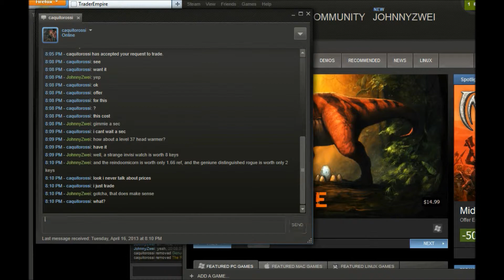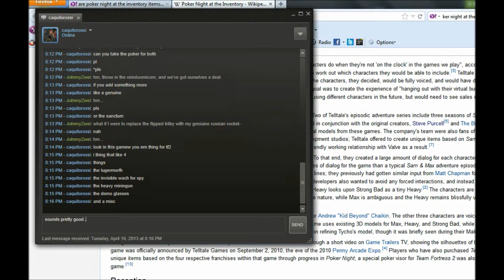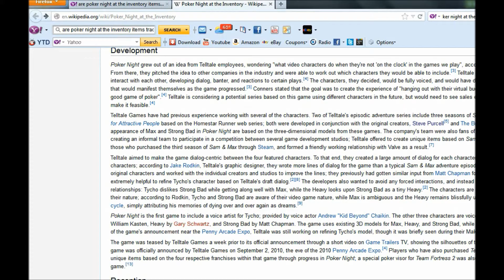How to fail at politely turning down a Steam scammer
Johnnyzwei's experience:
"I've always been the person that has had a hard time saying no, so it's hard for me to turn someone down even though if it's for the best.
But, in this case, after nearly thirty minutes or so, I ended up just quitting steam, cause this dude kept on pushing."